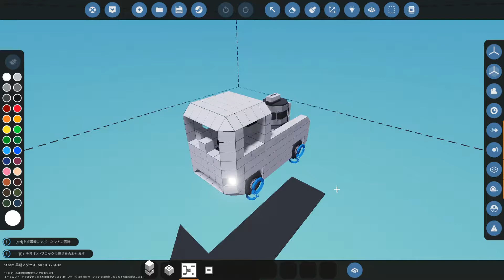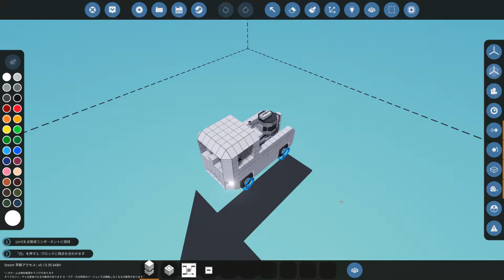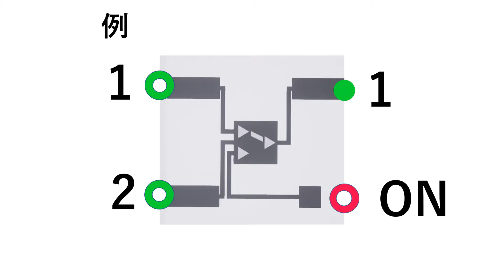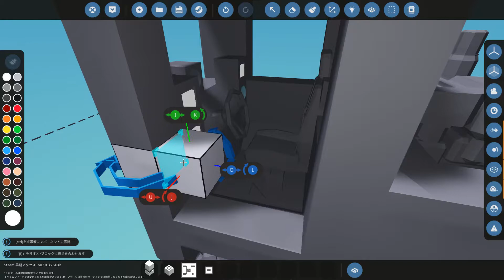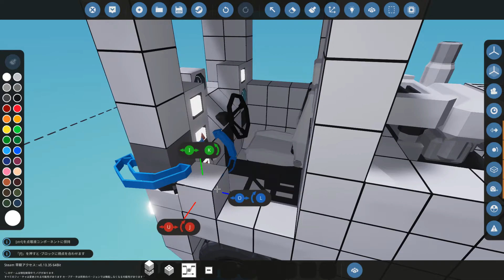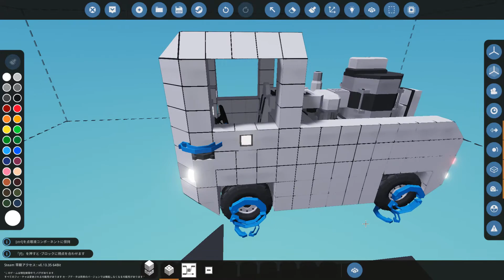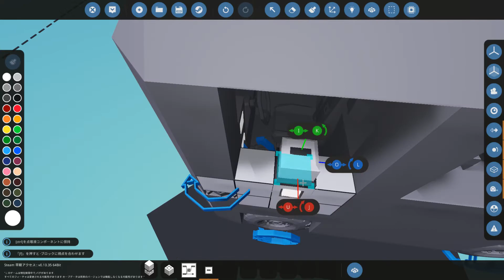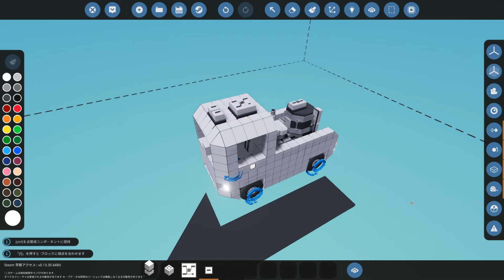#10【解説動画】どんな形のドアでも作れるのです・・・Stormworks: Build and Rescue 【ラバーダック】 【日本語】【実況】【初心者】